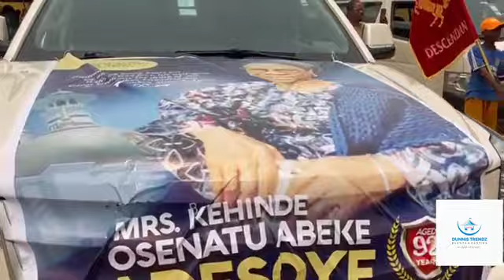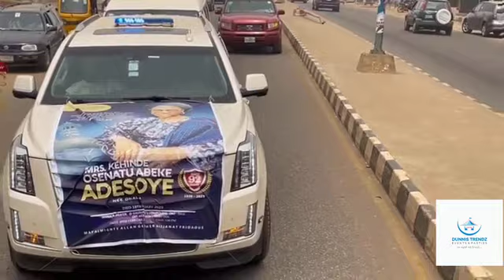OTUNBA DAWOOD AND HIS SIBLING WITH HIS WIFE, OTUNBA FOLASHADE ADESOYE GIVES MOM A BEFITTING BURIAL